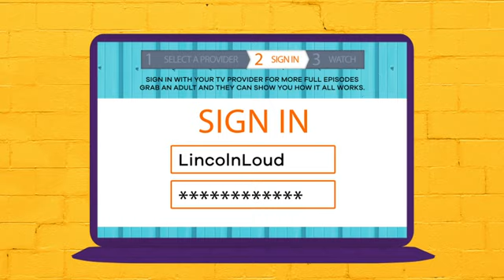Some Nickelodeon Promo